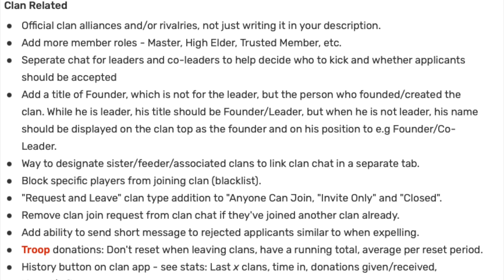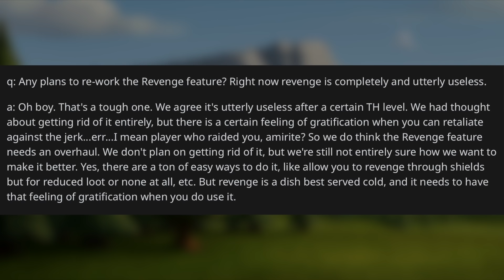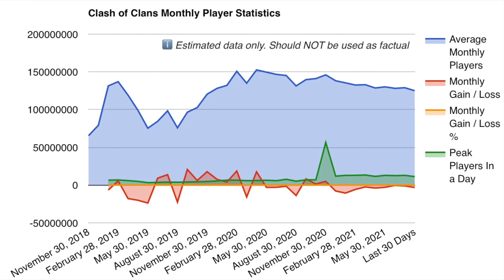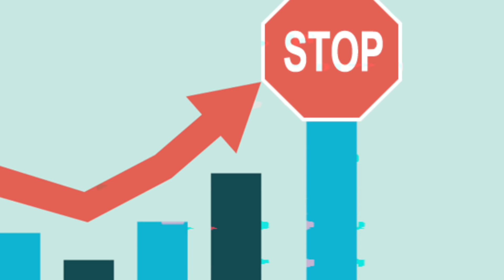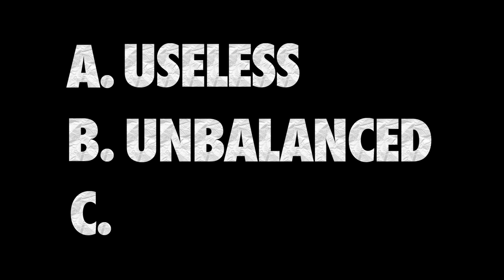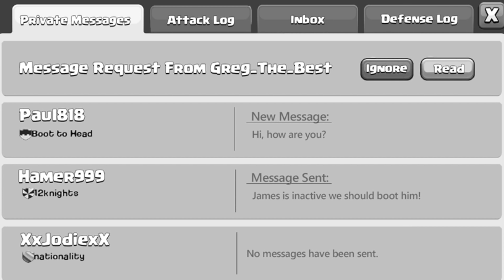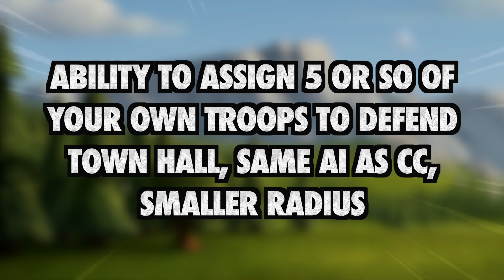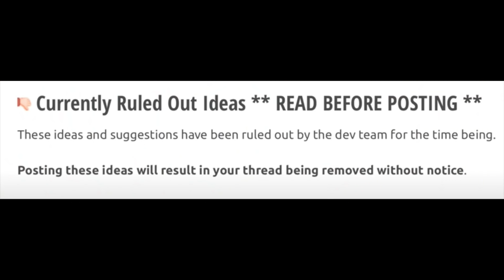14 MORE Things Supercell Will NEVER Add to Clash of Clans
14 MORE Things Supercell Will NEVER Add to Clash of Clans

14 Things Supercell Will NEVER Add to Clash of Clans - These are things like features, additions or buildings that will never get added into clash of clans. Or at least we think, supercell has a huge list of ruled out features for coc and some of those were beyond ridiculous, so, here's 14 of them.

14 Things That Will NEVER Be Added in Clash of Clans